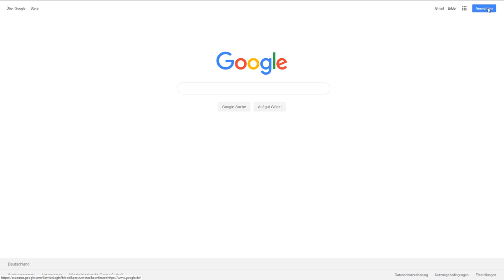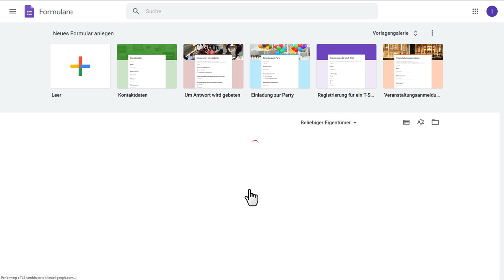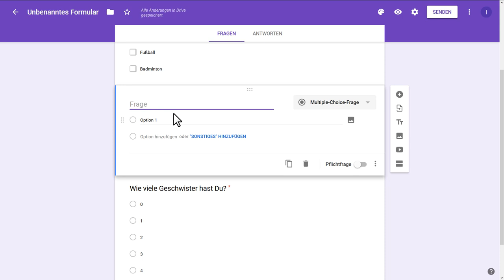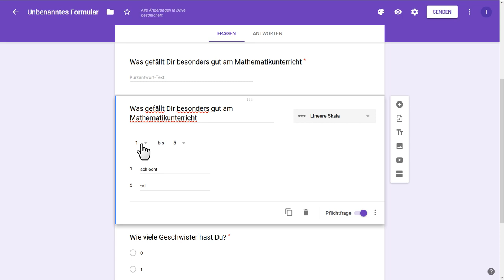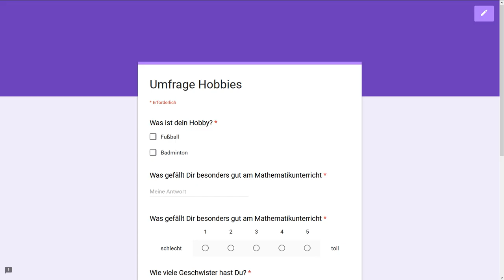Anleitung "Umfragen mit google forms erstellen"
In diesem Video zeige ich Euch, wie man selbst eine Umfrage mit Hilfe von "google Formulare" erstellen kann. VORSICHT: keine eigenen Accounts für Schulzwecke verwenden, sondern die des Lehrers nehmen.